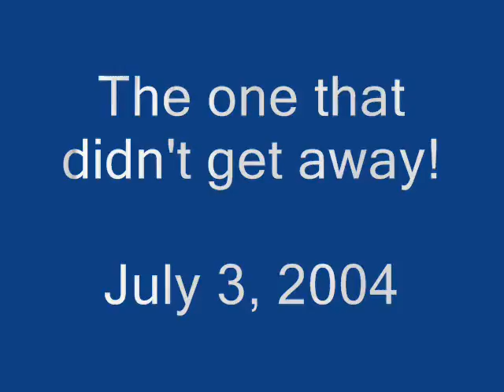Sturgeon July 4th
Our trip up the river on July 4th, fun trip huge sturgeon